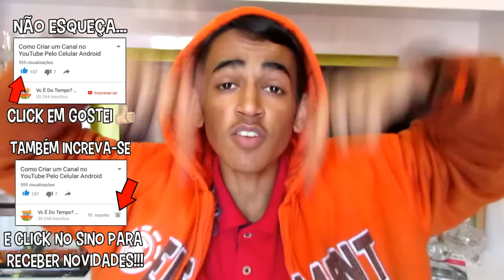Equipamentos Para Gravar Videos Para o YouTube